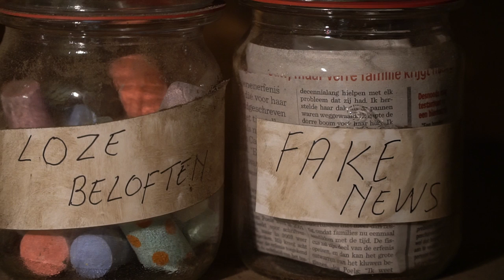Samen potten breken voor onze toekomst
Niet voor gevoelige kijkers...
Scenario: Peter Melis
Video en montage: Janne Gilis